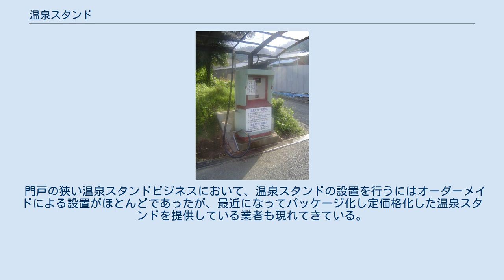温泉スタンド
温泉スタンド（横浜温泉チャレンジャー） 温泉スタンド（おんせんスタンド）とは、温泉を販売あるいは無償提供している施設、または自動販売機のこと。
ペットボトルなどに詰められた温泉を販売するのではなく、貯湯槽に貯められた温泉水を、購入者が持参したポリタンクなどの容積が大きい容器に入れ持ち帰る形を取っているところが多い。
その様は、ガソリンスタンドにおける燃料の販売形態にも似ている。
 温泉スタンドで販売される温泉水は、自宅の風呂などで温泉に入浴することを目的で販売されている。
そのため、温泉スタンドで販売されている源泉は温泉法による利用の許可は浴用はあっても飲用の許可を得ていない場合が大半であり、飲泉には適さない。
 温泉スタンドが設置される目的は、豊富に湧出する源泉の有効利用、温泉の効能を多くの人に味わってもらうため、新たに開かれた温泉地が宣伝を目的とした設置、などが挙げられる。
温泉が湧出した際に、温泉入浴施設が整備できるまでのサービスとして温泉スタンドを設置する場合もみられる。
 門戸の狭い温泉スタンドビジネスにおいて、温泉スタンドの設置を行うにはオーダーメイドによる設置がほとんどであったが、最近になってパッケージ化し定価格化した温泉スタンドを提供している業者も現れてきている。